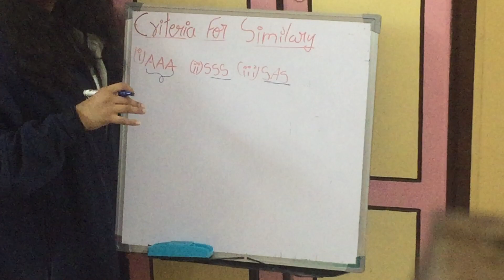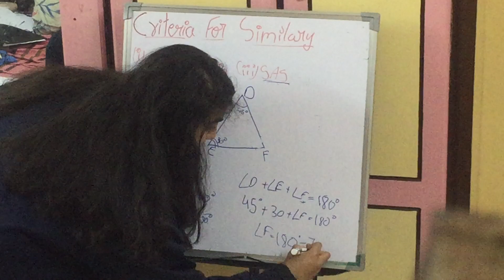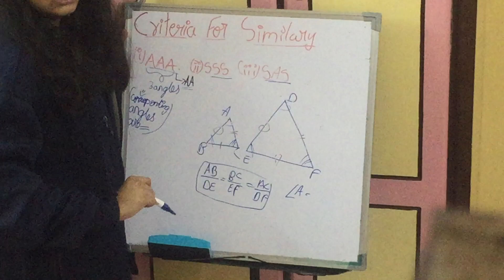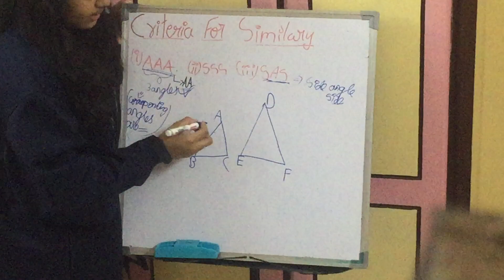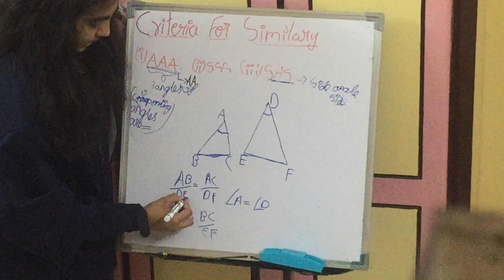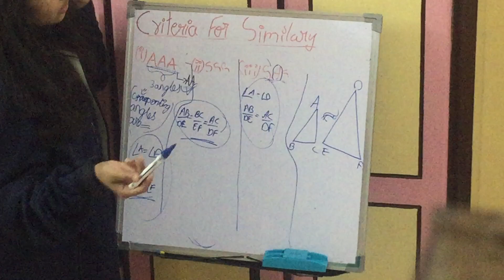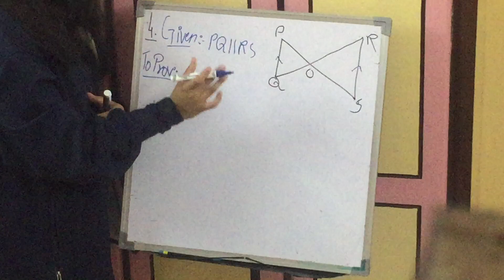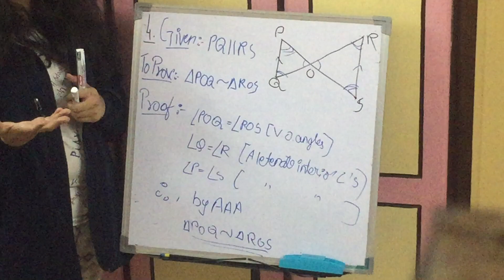10th Grade Mathematics Chapter 1: Triangles(2021) Part-7